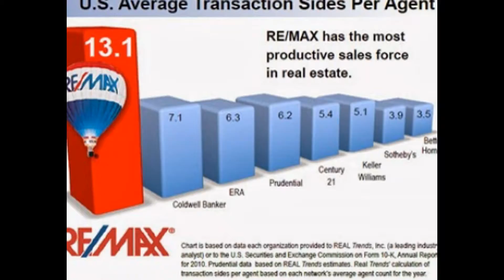Alexandria Virginia has homes for sale with the top real estate agents!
Our top realtors have homes for sale in Va right now. Believe us when we say were the best realty brokerage in Alexandria Virginia. So call today and find out why!